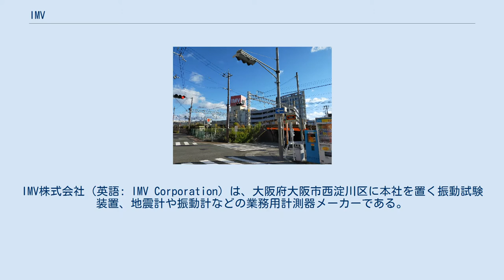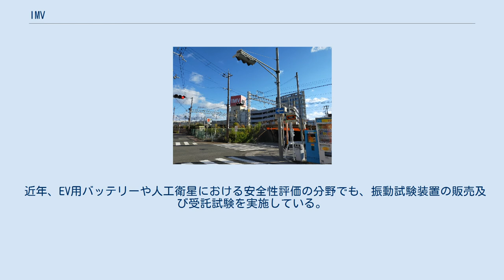IMV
IMV株式会社（英語: IMV Corporation）は、大阪府大阪市西淀川区に本社を置く振動試験装置、地震計や振動計などの業務用計測器メーカーである。
 本社（別角度から） 地震計測機器や振動試験装置の開発・製造を専業とする。
この他、輸送機器類の振動の受託試験をおこなうテストラボを、同社が本社を置く大阪市内、神奈川、愛知、山梨、埼玉に設立し、各企業からの各種振動実験をおこなっている。
またこの他にも、環境評価測定機器や電気試験装置など、主に特殊計測機器類の開発で強みを持つ。
 元々は1957年に株式会社 国際機械振動研究所として設立されたが、1974年10月に起こったオイルショックによる過剰在庫等で会社更生法を申請し、倒産を経験した。
その後、当時公認会計士だった小嶋成夫（現・同社代表取締役）が更生管財人となり、大口のスポンサーの援助も絶って、ほぼ独力で再建を進めると共に、1985年には会社更生手続を終了。
2004年12月に生産品目の統合により、明治製菓より同社大阪工場（現・本社同所）を買収し、試験装置工場を設置すると共に本社機能も移転。
2005年よりJASDAQ市場に上場している。
 近年、EV用バッテリーや人工衛星における安全性評価の分野でも、振動試験装置の販売及び受託試験を実施している。